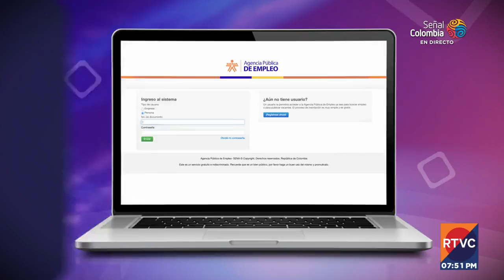Hay oportunidades de trabajo para soldadores en Bogotá | RTVC Noticias